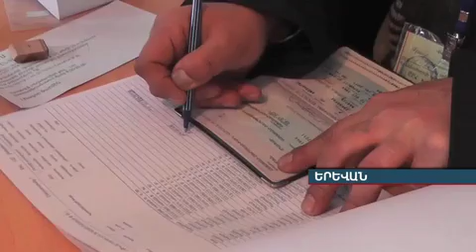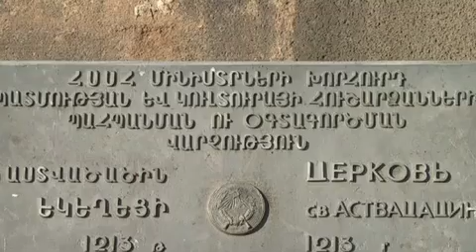«Ժամը» լրատվական կիրակնօրյա թողարկում` 02.12.12 armeniatv.am